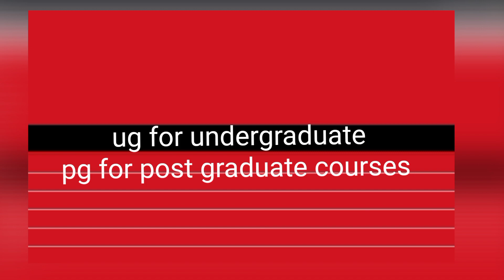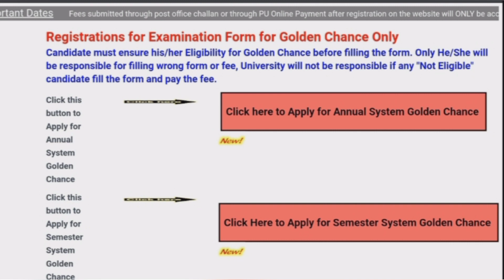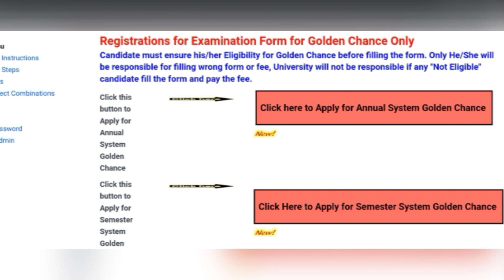Golden Chance Form Open 2023||How to Fill||Important Instructions||Must Watch#pu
Golden chance exam form important instructions

Golden Chance Exam eligibility videos link

Is video mein aap janege Regular Private odd sem form and examination date

This video will help you to understand GOLDEN CHANCE Exam

Panjab University Golden Chance Exam Full details syllabus,fee,last date to apply...

Panjab university pu Phd Entrance Date Extend,Golden chance exam form notice out

Join Diksha Hub Telegram Channel for